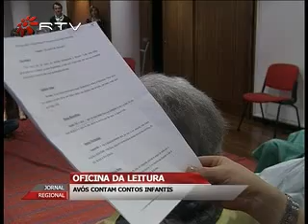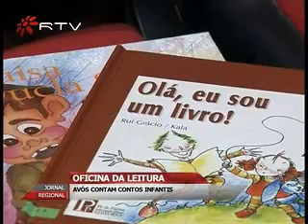Oficina da Leitura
Os avós da Santa Casa da Misericórdia de Penafiel foram à Biblioteca Municipal contar histórias infantis às crianças. Esta é uma iniciativa que pretende aproximar duas gerações tão diferentes, partilhando conhecimentos e experiências de vida.